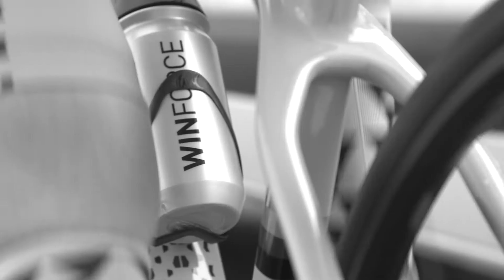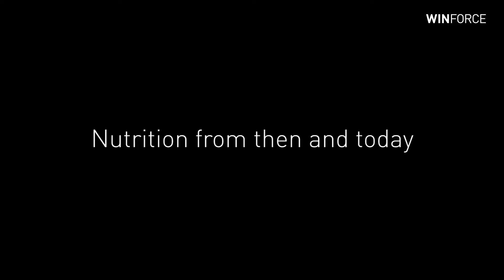WINFORCE talk with Gunn-Rita Dahle Flesjå | Part 3/4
Mother and top athlete